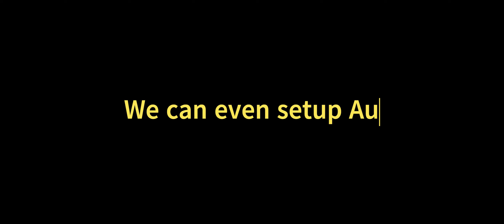Bhim UPI - Amazing cashbacks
Offer period ends on 31st March 2024.